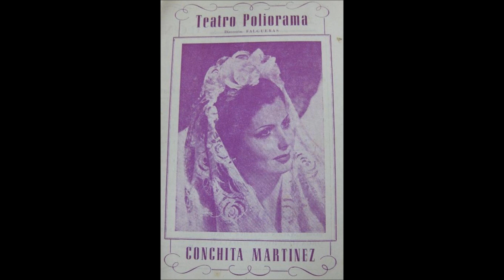Conchita Martínez - Aquel Madrid (1943)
La gaditana Conchita Martínez fue una de esas fugaces estrellas de nuestra canción que tras unos años de actividad en España y América desapareció de los escenarios. Dejó atrás un puñado de canciones, versiones en su mayoría, que de vez en cuando la devuelven a nuestro recuerdo a través de los espacios dedicados a la evocación de los mejores años del género. Poseía una interesante voz y se dice que fue una mujer despampanante. A lo largo de los años 40 grabó para Parlophon y Odeón fundamentalmente números pertenecientes al repertorio de la gran Estrellita Castro, como “María de la O” o “Ay, Maricruz”, ambas compuestas por Valverde, León y Quiroga.

En 1946 debutó en el cine con “La morena de mi copla”, de Fernando A. Rivero y en ese mismo año participaría en un cortometraje sobre Manolete junto a Armando Calvo. En 1948 Quintero, León y Quiroga le escriben un espectáculo que incluye la marcha “Romance de la Reina Mercedes”. El número se había estrenado con una letra de temática diferente a la que conocemos actualmente pero no gustó, así que fue reescrito para Conchita aprovechando la hermosa melodía. No obtuvo demasiado éxito tampoco y de hecho ni siquiera llegó a registrarlo en disco. Más adelante sería popularizado por Concha Piquer, Paquita Rico y Tomás de Antequera convirtiéndose en todo un clásico del repertorio.

Su carrera en España no terminaba de cuajar por lo que decidió marcharse a México, país en el que ya había actuado, al igual que en Argentina. Allí popularizó el repertorio de Estrellita Castro (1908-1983) antes de que lo hiciera la propia sevillana, algo similar a lo que haría Pedrito Rico con el de Antonio Amaya en Buenos Aires. En México se casó con el torero argentino Raúl Acha “Rovira” y ya no regresaría a España. Ambos fueron padres del cantante Emmanuel.

Esta castiza mazurka titulada “Aquel Madrid” es una composición de Salvador Valverde y el maestro Zarzoso. Previamente había sido grabada por Estrellita Castro y más adelante lo haría también la cubana Rosita Fornés (1923) El mismo disco de Odéon editado en 1943 incluía el divertido garrotín “Gitana turista” A Conchita Martínez le faltaron tal vez, como a muchas promesas de la canción española, algunos números propios destacados y un golpe de suerte.